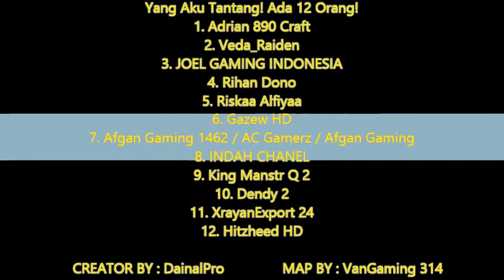Bagi-Bagi Map Aku Ke 2!!! - Minecraft Indonesia (Cek Descriptions! PENTING!!)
Assalamualaikummm. Halo Semuanya. Nama Saya Stevan Tapi NAMA Channel Ini Saya Kasih Nama VanGaming 314 Yaaaa. :)
Yuk Saling Support dan Saling Dukung Di Channel Ini! KARENA Bermanfaat Sekali Teman-teman!!

Maaf kalau Ada Yang jelek Dari video Ini :(
Maafkan Saya Kalau Jarang Upload Video Selama 5 Hari :( :(
Soalnya Saya Sibuk Buat Ini :D Saya Buat Ini Dalam 5 Hari OKE

1. Yang Saya Tantang Untuk Bermain Parkourku! :
1. Veda_Raiden
2. A890C YT/Adrian 890 Craft
3. JOEL GAMING INDONESIA
4. Rihan Dono
5. Afgan Gaming 1462 / AC Gamerz
6. Gazew HD
7. INDAH CHANEL
8. King Manstr Q 2
9. Riskaa Alfiyaa
10. Hitzheed HD
11. Dendy_07
12. Shark_Games
13. Pinapplekids Channel
14. Brust Diamond
15. Adrian Craft047
16. Habibi RZ
17. kepe ming
18. Frosty Craft40
OKE. Itu Yang Saya Tantang! 16 Orang!! :D

Ada Part 3nya Lagi Yak Oke :D
LINK DOWNLOAD MAPNYA OKE!! :D :

[+] LIKES VIDEOKU DI CHANNEL INI KARENA GRATIS!
[+] SHARE VIDEOKU DI CHANNEL INI!
[+] COMMENT JUGA DI VIDEOKU!

YAITU VanSquad!

YUK DOWNLOAD SKIN GUA!

YUK JUGA FOLLOW SOCIAL MEDIA GUA!

[+] APA ISI CHANNEL INI??
[+] 1. MINECRAFT
[+] 2. ROBLOX
[+] 3. Q&A
[+] 4. GIVE AWAY/NO BAYAR
[+] 5. DLL

Bye!